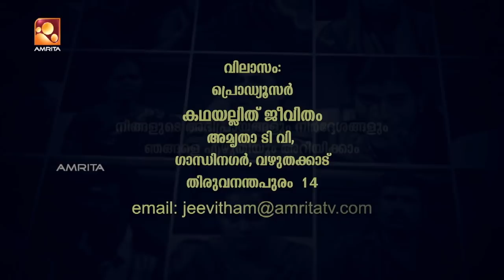Kathayallithu Jeevitham | Rakhi & Salomon | Episode # 01 | Amrita TV